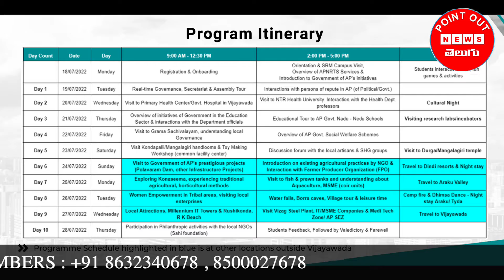AADIGYAN SOCIAL LEADERSHIP PROGRAM 2022 JULY 18 - 28 ||APNRT SOCIETY||SRM UNIVERSITY||TELUGU NRI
Eligibility Age: 16 years & above students .APNRTS is organising an unique “Social Leadership Program (SLP)" for aspiring youth of Telugu diaspora. This is an immersion program designed to introduce and create awareness of the socio-economic, educational, rich heritage & culture knowledge and orientation of A.P

Group Size: Up to 25
(Minimum of 15 participants are required to conduct the Programme)

Nativity: Second-generation NRI students of A.P & Telangana origin

Duration of the Programme: 10 Days (18th July to 28th July 2022)

Programme Fees:
400 USD for International Applicants
30,000 INR for Indian Applicants
The Charges as above include accommodation, food & transportation.

Last date to Apply: 08th July 2022

Request your support to promote this program in a big way among your groups to reach as many NRTs as possible for signing up their children.
Thanks & Regards
APNRT Society#పాయింట్ ఔట్ న్యూస్ "

సామాన్యుల జీవితాలని తట్టిలేపుతూ సమస్యలపై అలసిపోని పోరాటం చేయాలని, అవాస్తవాలకి అందనంత దూరంలో ఉంటూ, ప్రభుత్వానికి ప్రజలకు మధ్య వారధి గా ఉంటూ, సామాన్యుడి సమస్యల పై అంత కరణ శుద్ధి తో పని చేయాలనే దృఢసంకల్పంతో మీ ముందుకు వస్తుంది

పాయింట్ ఔట్ న్యూస్ "

"మనకోసం - మన ముందుతారాల కోసం"